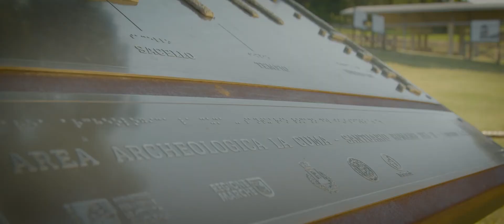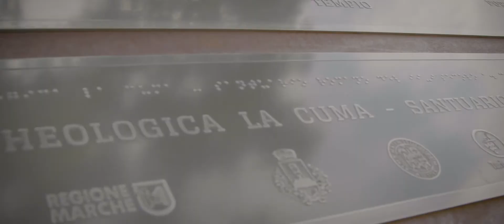VIDEOGUIDA IN LIS AREA ARCHEOLOGICA LA CUMA MONTE RINALDO